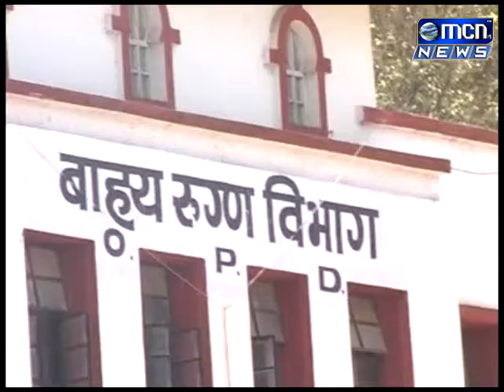MCN News घाटी रुग्णालयात हाफकिनकडून आलेल्या एसिडिटीवरील इंजेक्शन्या साठ्यात बुरशीसदृश्य दोष आढळून आल